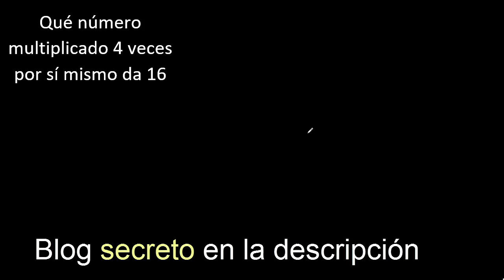Qué número multiplicado 4 veces por sí mismo da 16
que numero multiplicado por si mismo da
es igual a